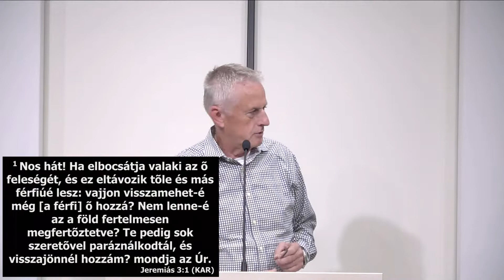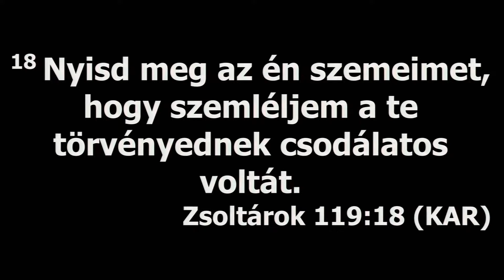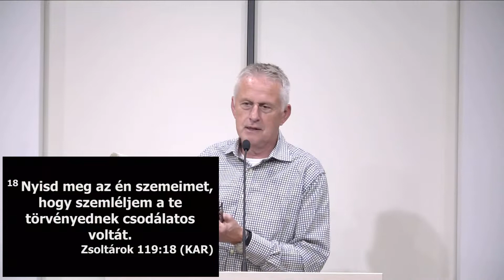2022.09.30. Minikonferencia - Tomáš Bulíček, Thomas Schaller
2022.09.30. Minikonferencia - Tomáš Bulíček, Thomas Schaller